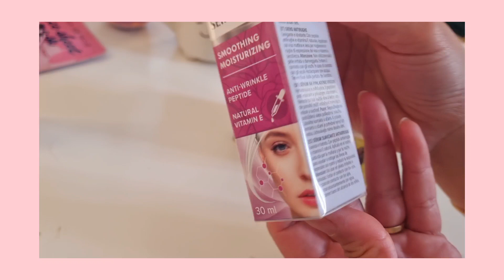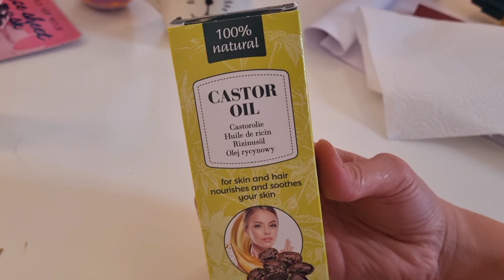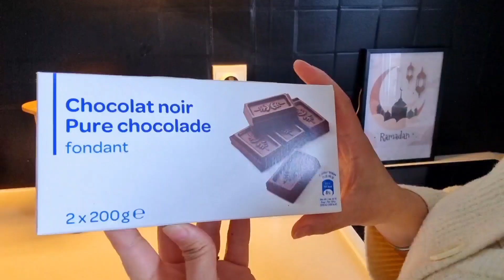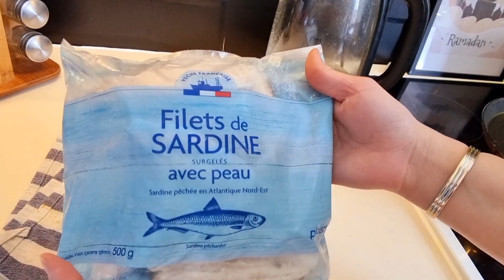نهار_فرمضان|متبقايش تابعة غي الكوزينة تهلاي فراسك|منتوجات للبشرة رخيصة وفعالة|صاوبت الورقة بدون جهد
اهلا كبيدات صاوبت الورقة ديال بسطيلة و دوزت معاكم نهاري فيديو خفيف ضريف ديرو االايك و تآبوناااوووو